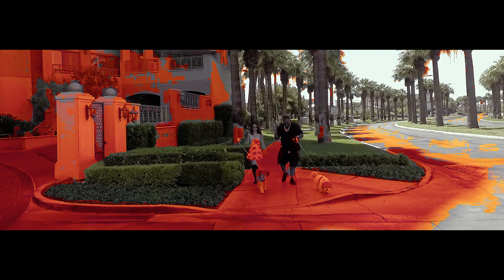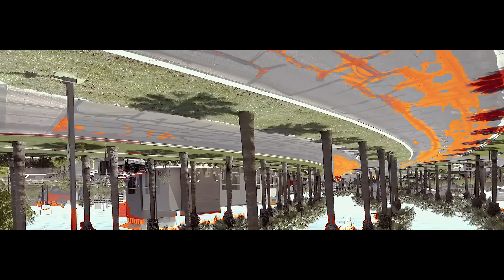J$20, VoShow - 20 MILL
"20 MILL
J$20 ft. VoShow
Major Bands Films